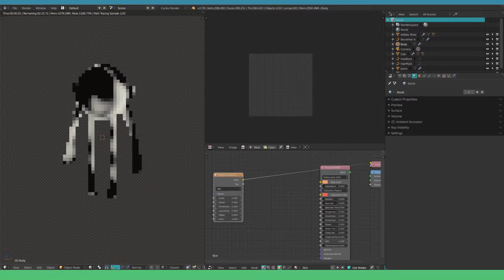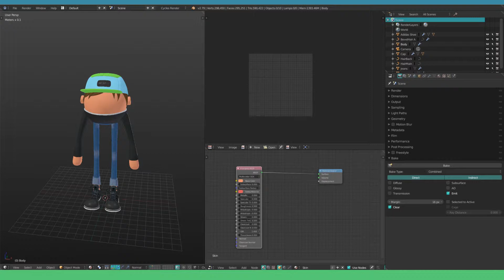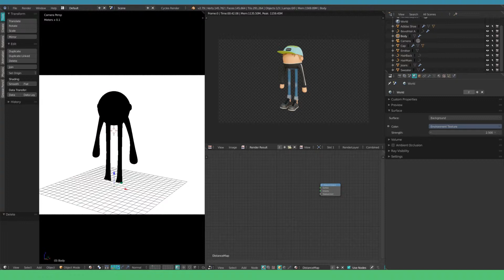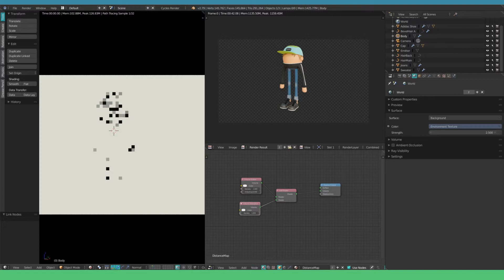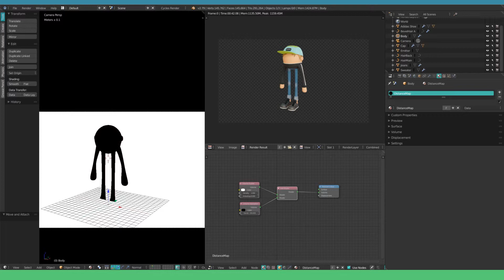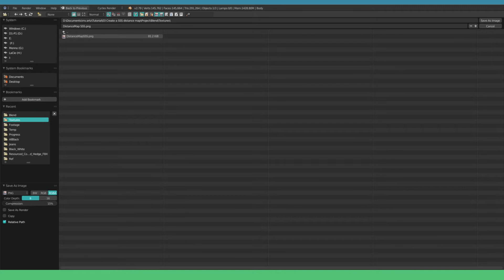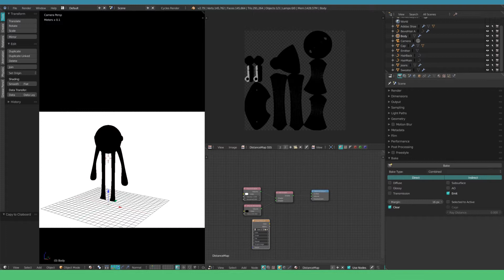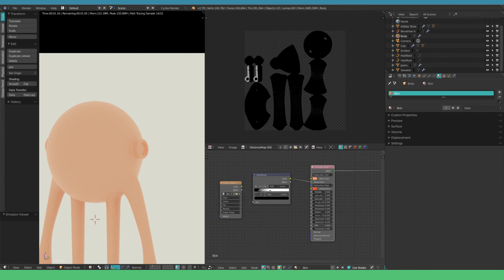Create a Subsurface Scattering map for skin shading - Tutorial Blender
Back again with a new tutorial, today we’re gonna create a subsurface scattering map for skin shading in blender.
You recognize the effect as a light that penetrates the surface of an object. In ears that could result in a reddish glow from underneath the skin. Thicker areas will absorb more than thinner ones, and that is what we're gonna determine with our SSS distance map.